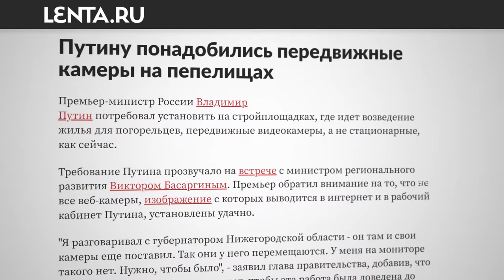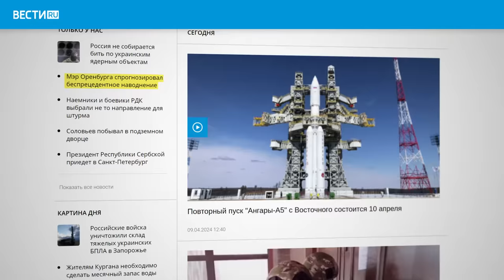Наводнение в Орске | Трагедия всероссийского масштаба и бездействие властей (Eng sub)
Ситуация с прорывом дамбы в Орске принимает катастрофический оборот. В Оренбургской области топит город за городом, пострадали не менее 7 тысяч домов. Оставшиеся без жилья люди выходят на стихийные митинги и жалуются на бездействие властей. Давайте поговорим о том, что понятно прямо сейчас.

Крипта:
BTC 3C4Xp9NMSsybwG1p9YENDbbuott4voPsFH
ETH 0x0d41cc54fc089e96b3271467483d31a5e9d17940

00:00 НАВОДНЕНИЕ В ОРЕНБУРГСКОЙ ОБЛАСТИ
02:19 НАМЕРЕННО ПОЛОМАННЫЙ ФЕДЕРАЛИЗМ
07:52 РЕАГИРОВАНИЕ ИГНОРИРОВАНИЕМ